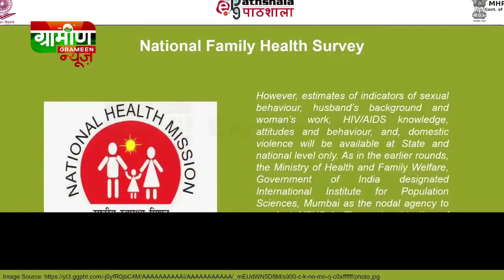International Women's Day Special | Salutes to the woman who inspires Society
International Women's Day is celebrated on March 8 every year. It is a focal point in the movement for women's rights. After the Socialist Party of America organised a Women's Day on February 28, 1909 in New York, the 1910 International Socialist Woman's Conference suggested a Women's Day be held annually.

और